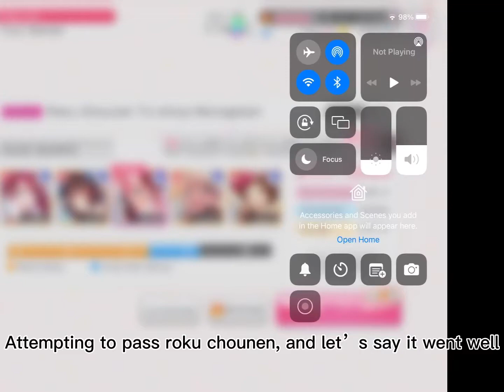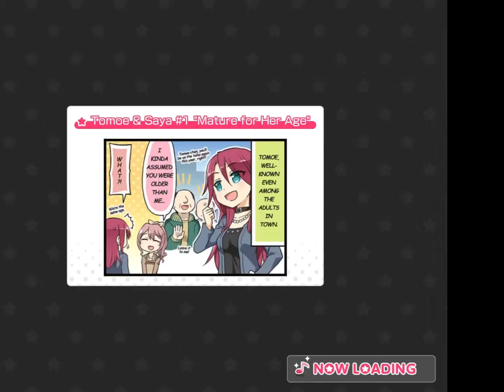I PASSED ROKU CHOUNEN